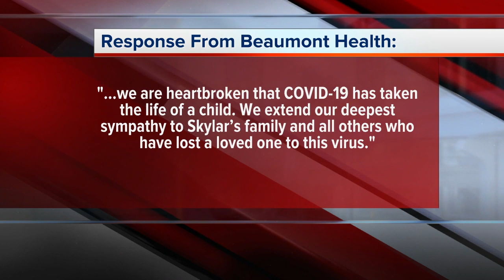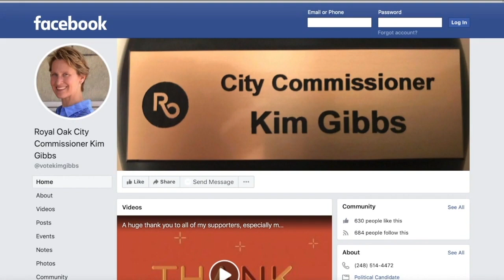7 Action News Latest Headlines | April 19, 11pm